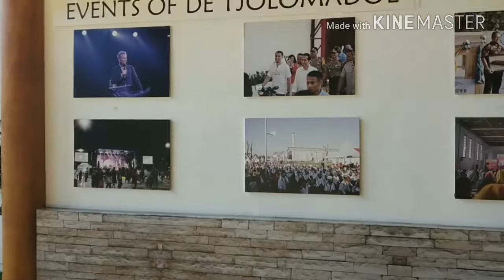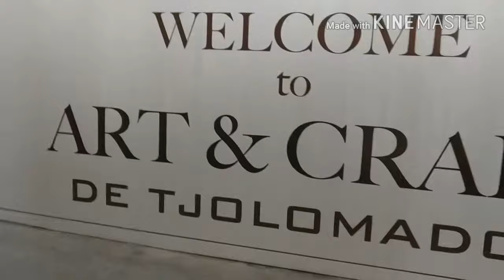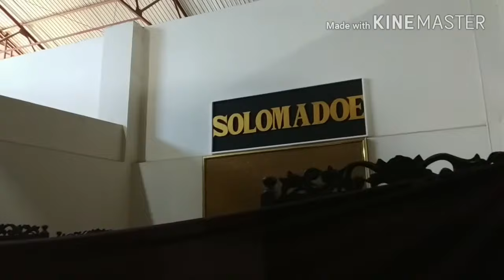DE TJOLOMADOE SOLO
Jalan-jalan di Mudik Lebaran 1439 H
Minggu, 17 Juni 2018
Kartosuro, Solo, Jawa Tengah